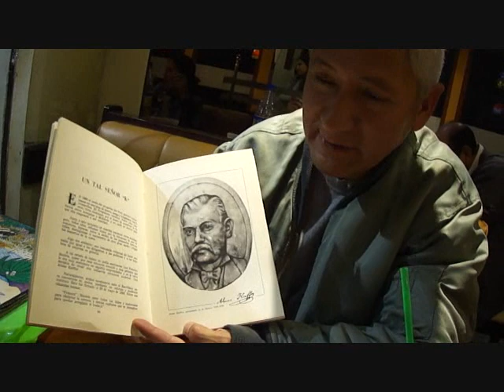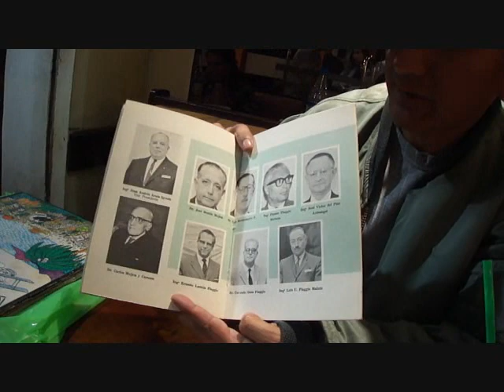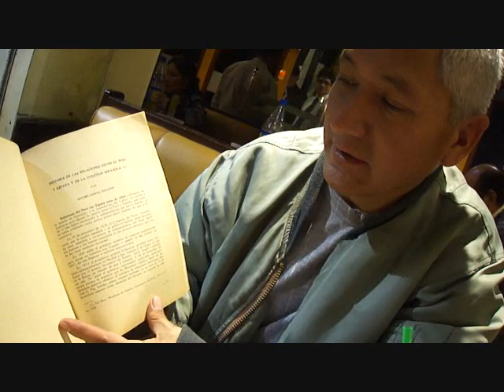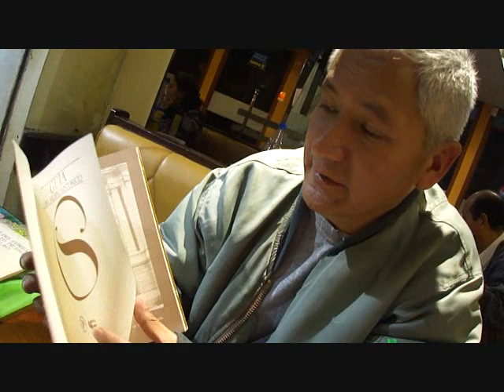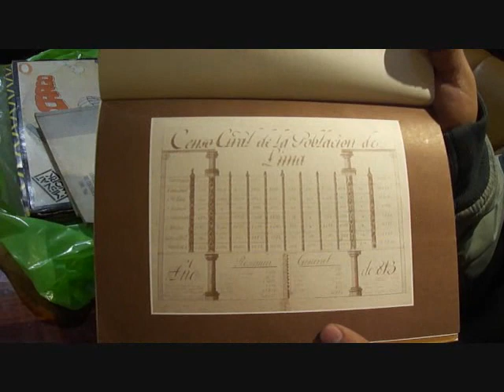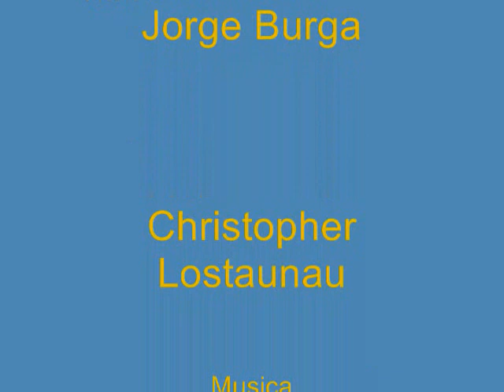¿Qué has traído Jorge?: Libros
Jorge nos presenta sus ultimas adquisiciones en libros, esta vez con temas históricos. Historia de la Cervecería Pilsen Callao, Centenario del Combate del 2 de mayo, Guia del archivo histórico de Lima.